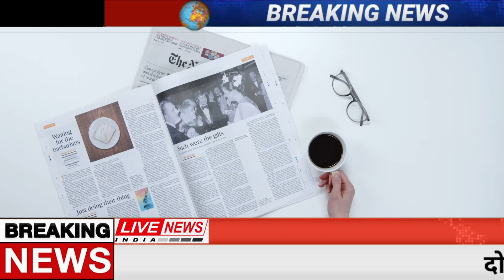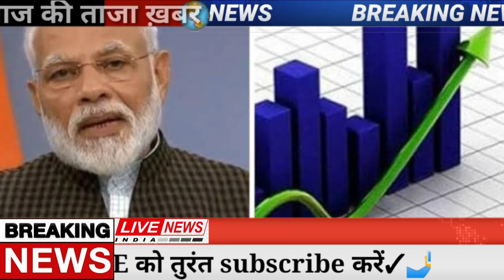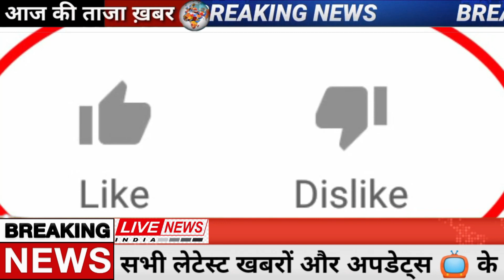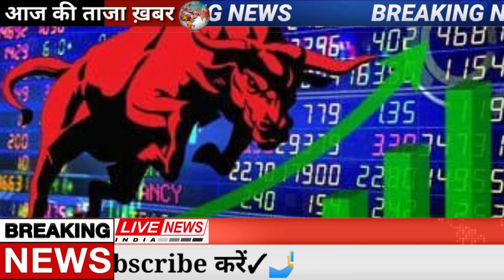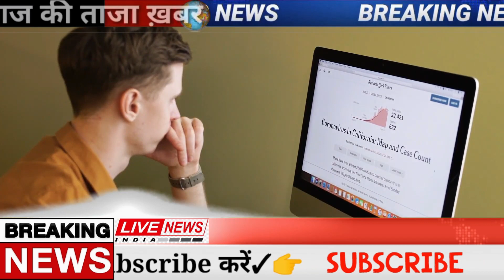Today Breaking News 29 March 2023 आज के मुख्य समाचार बड़ी खबरें भारत Omicron Delta+ Weather News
Today Breaking News 29 March 2023 आज के मुख्य समाचार बड़ी खबरें भारत Omicron Variant  Chunaav Elections 2023 Weather News | Election 2023 News In Hindi | Union Budget 2023 RRB NTPC Exam India Delhi PM Modi Speech | Chunaav 2023 News |  Election 2023 Video News Hindi, Agniveer News Today News Indian Army  Rajasthan election 2023,t90 world cup, bharat jodo yatra, election 2023 BageshwarDham
Today Breaking News 29 March 2023 आज के मुख्य समाचार बड़ी खबरें भारत plus variant Agnipath News Agniveer News Congress Rahul Gandhi Priyanka Gandhi in UP Weather News Mousam Samachar Baadh Barish, Bhari Barish Heavy Rain | Tej Barish | मौसम, PM Modi Modi Ram Mandir Mansoon Today_breaking_news  Today Breaking News 29 March 2023 आज की बडी़ खबरें | देश के मुख्य समाचार | 29 मार्च 2023 taza khabre PM Modi Modi Ram Mandir News ! आज  24 मार्च 2023 के मुख्य समाचार, PM Modi news, Today Breaking News, Headlines Modi Ram Mandir Mansoon Today Breaking News ! आज 29 March 2023 के मुख्य समाचार, Agnipath News Agniveer News PM Modi news, GST, sbi, petrol, gas, Jio,24 मार्च 2023 Nonstop News Modi Ram Mandir Mansoon Today Breaking News ! आज  29 मार्च 2023के मुख्य समाचार, PM Modi_news   , GST, sbi, petrol, gas, Jio Today Breaking News ! आज  29 मार्च 2023 के मुख्य समाचार, PM Modi news, GST, sbi, petrol, gas, Jio Modi Ram Mandir Mansoon Today_Breaking_News 29_March_2023 मुख्य_समाचार Agnipath News Agniveer News
About This Video
Title : Today Breaking News 29 March 2023 Agnipath News Agniveer News आज के मुख्य समाचार बड़ी खबरें
Topic Cover : Today Breaking News

Andhra Pradesh,
Arunachal Pradesh,
Assam,
Bihar
Chhattisgarh
Goa,
Gujarat
Haryana,
Himachal Pradesh,
Jharkhand
Karnataka,
Kerala,
Madhya Pradesh,
Maharashtra,
Manipur,
Meghalaya,
Mizoram,
Nagaland
Odisha
Punjab,
Rajasthan,
Sikkim
Tamil Nadu,
Telangana,
Tripura
Uttarakhand,
Uttar Pradesh,
West Bengal
Allahabad Bank
HDFC Bank
ICICI Bank
Axis Bank
Kotak Mahindra Bank
Andhra Bank
Canara Bank
Central Bank of India
Corporation Bank
Dena Bank
Indian Bank
Syndicate Bank
UCO Bank
Union Bank of India
Vijaya Bank
IDBI Bank